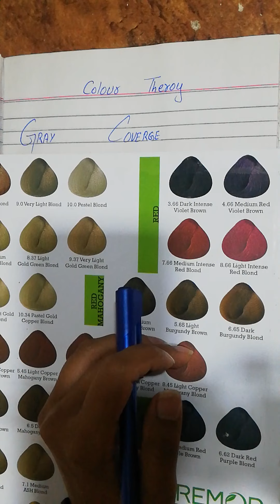Gray hair coverage, white hair coverage